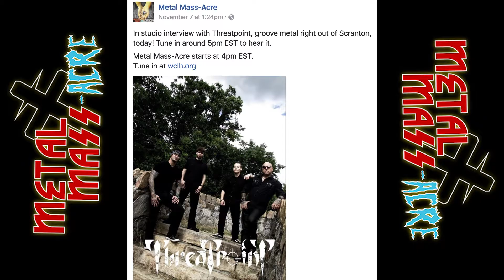Threatpoint Interview WCLH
In studio interview with Threatpoint on WCLH.

We talk about their latest release RIP (2016) and their upcoming CD release party in Scranton PA.

Yes... I know the singer's name is Chris.